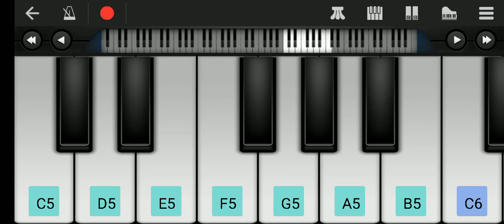eshak vala love ❤️❤️❤️❤️👍👍👍